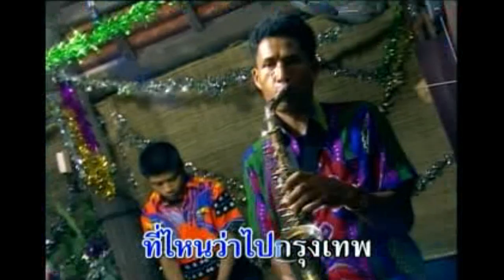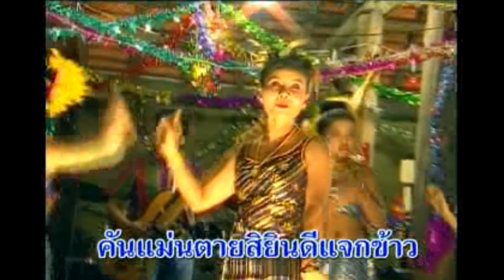ดีกว่าเก่า - พิมพ์ใจ เพชรพลาญชัย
เพลง : ดีกว่าเก่า
นักร้อง : พิมพ์ใจ เพชรพลาญชัย
ผลงาน : อ.คำเกิ่ง ทองจันทร์